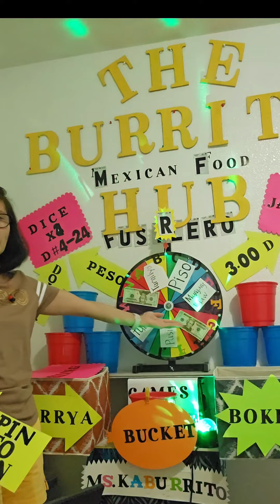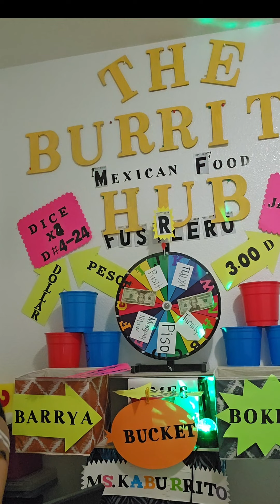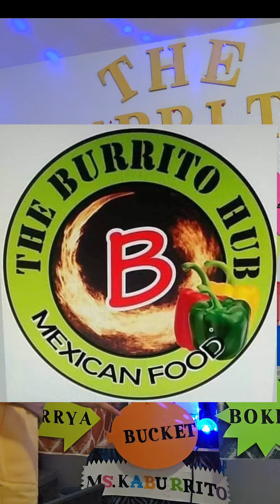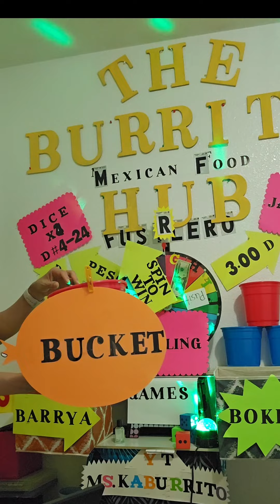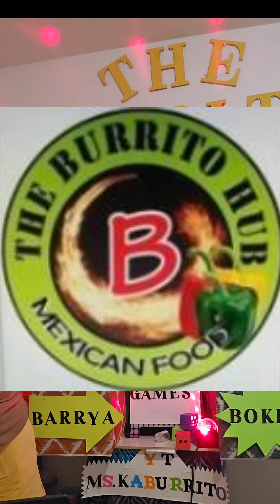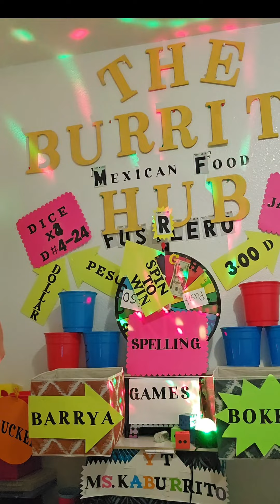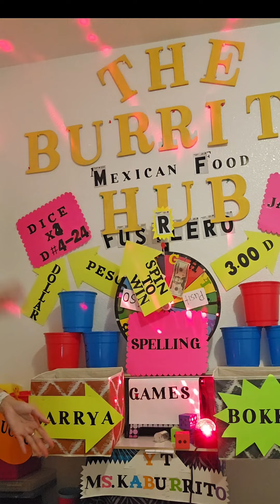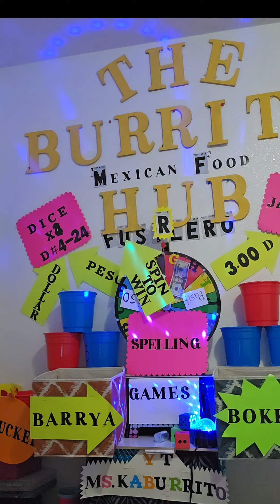To win cash or New Cell phone...check our games.